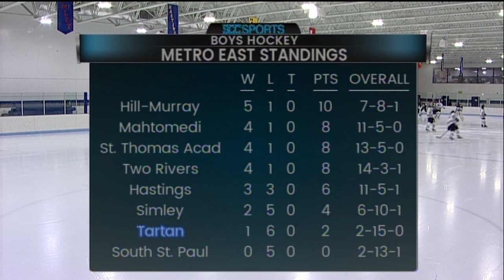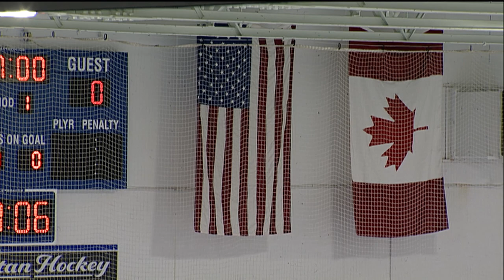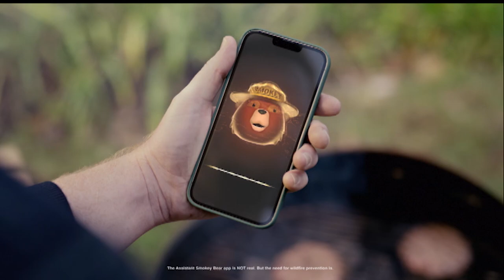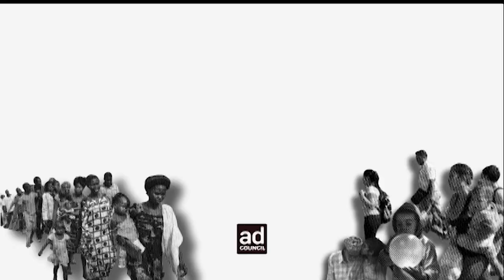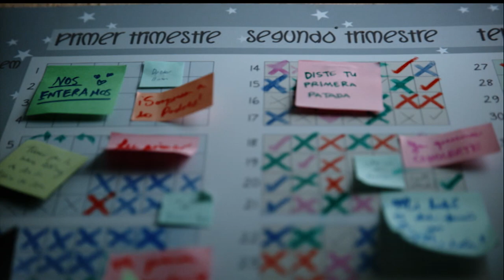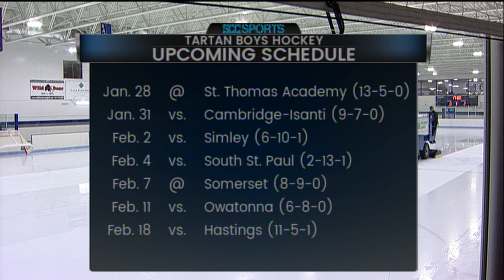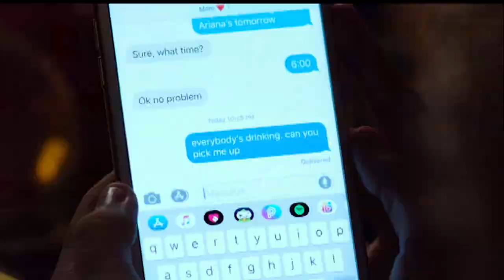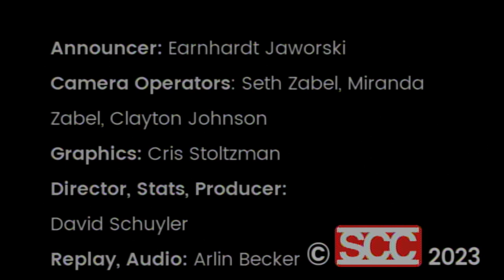Boys Hockey - Tartan vs. Chisago Lakes - January 26, 2023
Tartan (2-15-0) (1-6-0 Metro East) vs. Chisago Lakes (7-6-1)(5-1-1 Mississippi 8)
Tartan Ice Arena